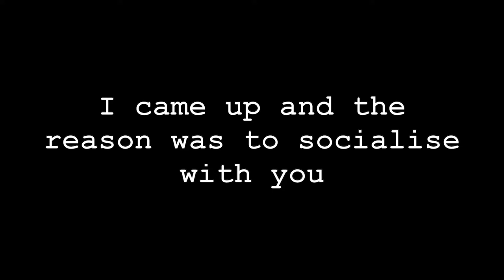Earshot DW Teaser 1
'Earshot' at Due West Festival: 18-20 November 2019, by Kate Hunter and collaborators